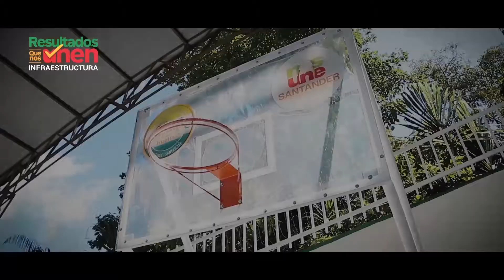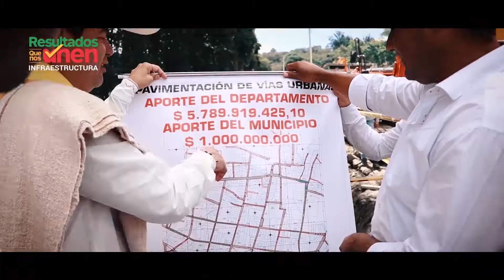Minuto a Minuto 27 de diciembre de 2018